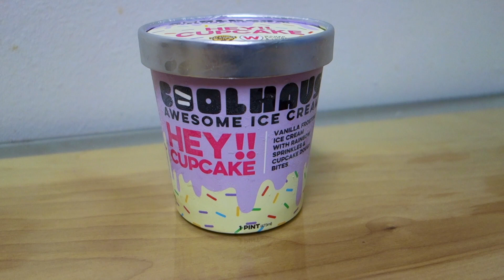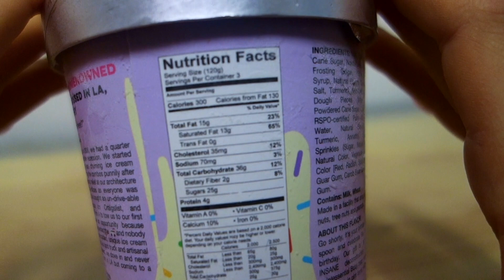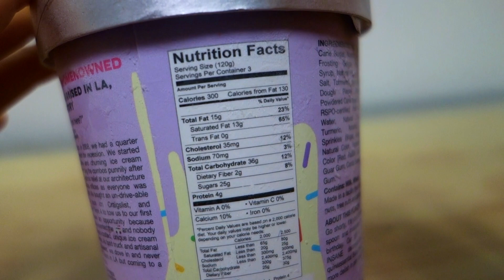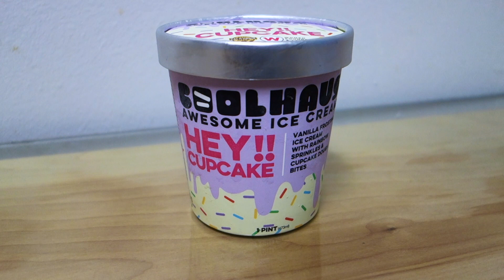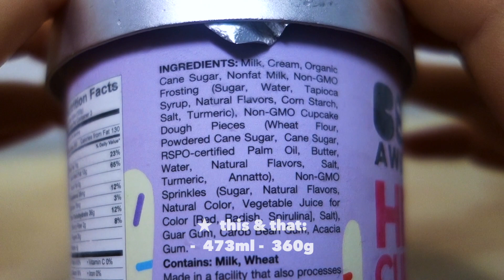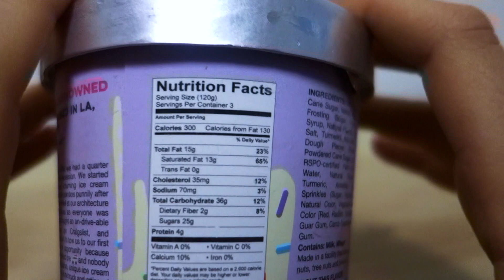COOLHAUS HEY!! CUPCAKE Ice Cream REVIEW DE / EN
It is: vanilla frosting ice cream with rainbow sprinkles & cupcake dough bites

The English part starts at 3:36 minutes

☛ Re-Scoop? For the chunks but id rather have Coolhaus’s Chocolate Molten cake or Milkshake n fries!
☛ In One Sentence: sweet but I don’t get enough cupcake flavor
☛ times I’ve had it: 1
☛ what could be better? A stronger taste to the baste

★  rating:
- taste of the base 5 /10
- taste of the cupcake dough pieces 8,5/10
- consistency of the sprinkles 4/10
- consistency of the base 6,5/10

★  this & that:
-  473ml -  360g

★ Macros: ca 900 kcal; 45g F; 108g KH (!); 12g P

 ♡ Indem ihr mich hier oder über PayPal unterstützt, bekommt ihr jeden Monat ein exklusives Eis Rezept per E-Mail von mir zugesendet.

Unbezahlte Werbung!